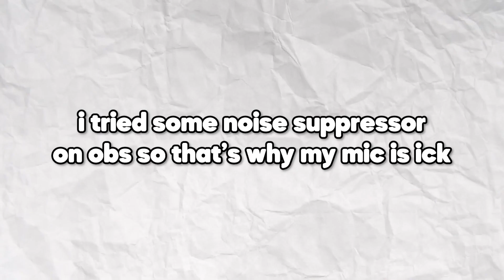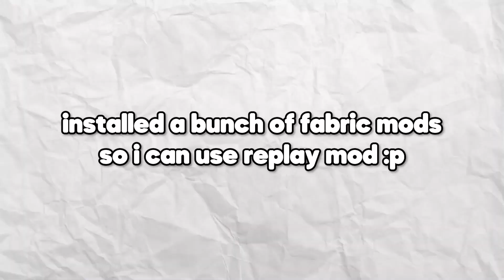I Almost DIED In My Hardcore World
I almost died to that frickin spider